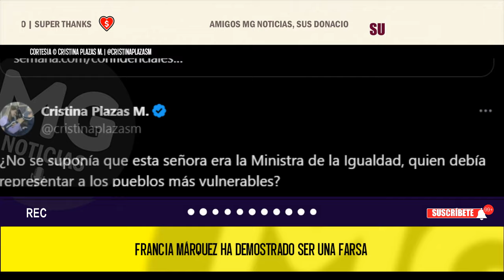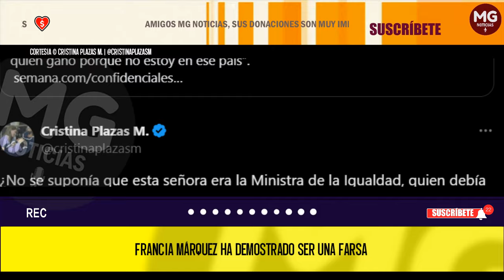FRANCIA MÁRQUEZ HA DEMOSTRADO SER UNA FARSA ⚡ Cristina Plazas sobre Comentarios de Francia Márquez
¿No se suponía que esta señora era la Ministra de la Igualdad, quien debía representar a los pueblos más vulnerables?
Cristina Plazas M.